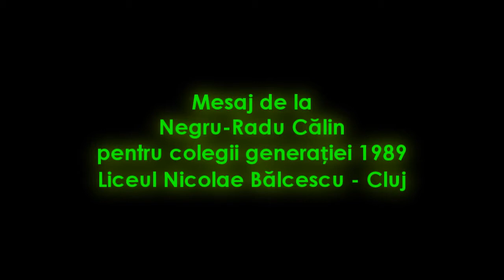Mesaj de la Negru-Radu Călin pentru colegii generației 1989 - Liceul Nicolae Bălcescu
Mesaj de la Negru-Radu Călin pentru colegii generației 1989 (Liceul N. Bălcescu Cluj Napoca).